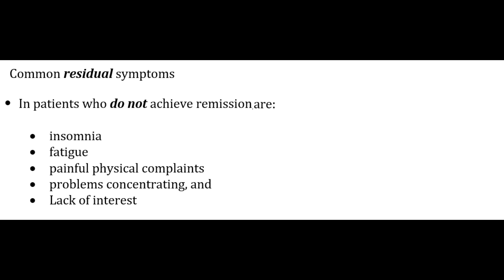STAHL'S | CH 7 | PT 2 | 7-ANTIDEPRESSANTS IN THE REAL WORLD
Easy to understand notes of Stahl's Essential Psychopharmacology, Chapter 7-ANTIDEPRESSANTS.

Part 2: HOW WELL DO ANTIDEPRESSANTS WORK IN THE REAL WORLD?